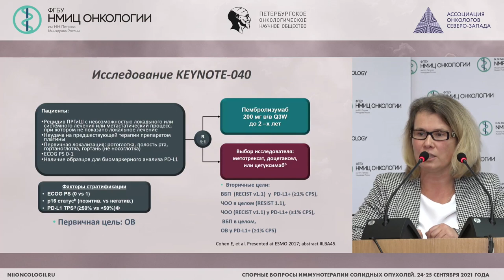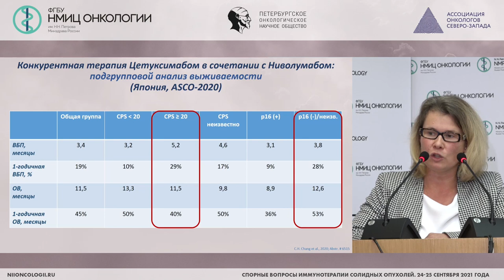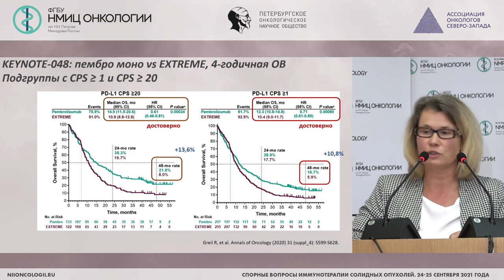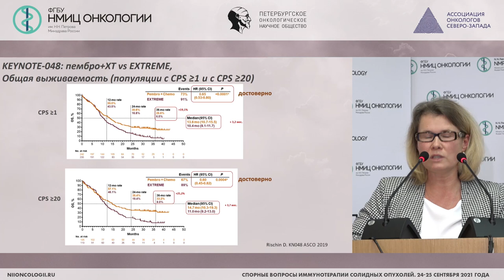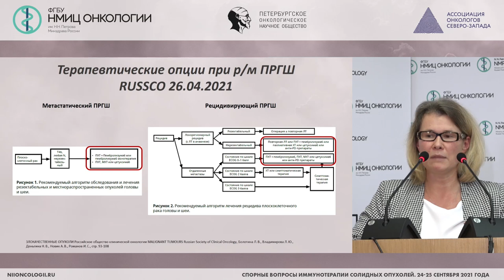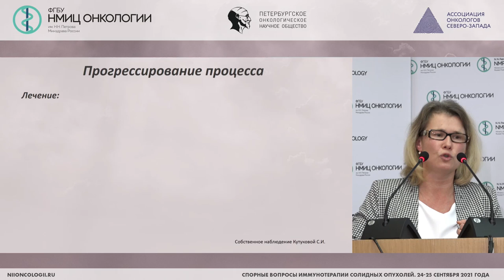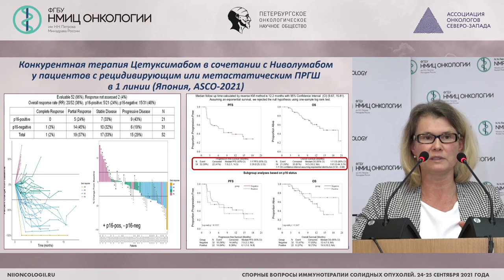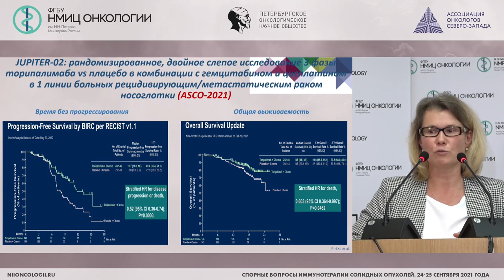Опухоли головы и шеи (Кутукова С.И.)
Кутукова Светлана Игоревна - врач-онколог химиотерапевтического отделения СПб ГБУЗ ГКОД, доцент кафедры стоматологии хирургической и челюстно-лицевой хирургии ФГБОУ ВО ПСПБГМУ им. И.П. Павлова Минздрава России, к.м.н., Санкт-Петербург